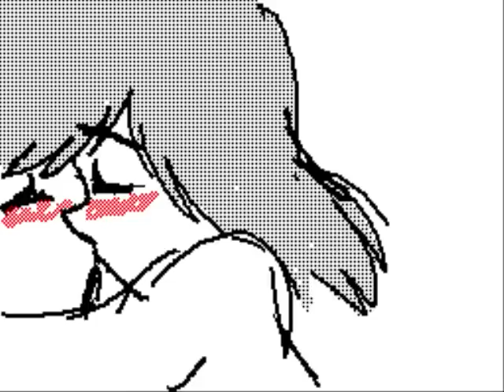LOL XDD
Me and Nat went inside the haunted house at my mom's family fun day thing at her work and this is our reaction XDDD